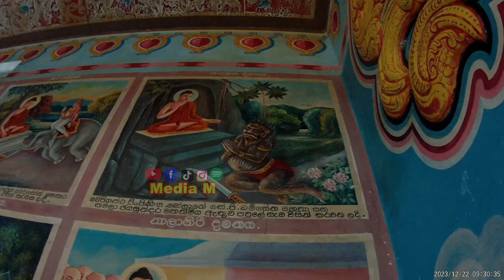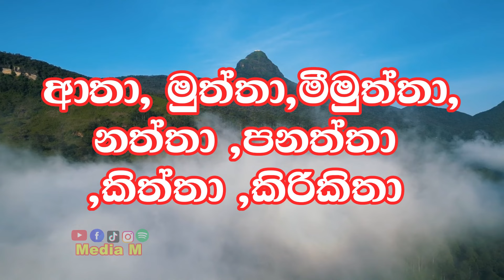අපේ යක්ඛ ගෝත්‍රයට දළ දෙකක් තිබුණේ ඇයි? මහා රාවණාටත් ! | Hela Yakka Ravana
බුදුරජාණන් වහන්සේ දේශනා කළ ආකාරයට මිනිසාගේ වයස් සීමාව ඈත අතීතයේදී අසංඛ්‍ය තත්ත්වයකට පත් වී ඇත .මේ කාලයේදී  සක්විති රජවරු පවා බිහිවිය . එකල හෙළදිව  යක්ක .නාග , දේව, රාක්ෂ ලෙස ජන කොට්ඨාශය හතරක් ජීවත් විය. සිව් හෙළය නමින් හඳුන්වයි. මිනිස් ආයුෂ වැඩි වූ මේ කාලයේදී  යක්ඛ ගෝත්‍රිකයන්ගේ  රදනක දත් දිගු වී .එම දත් කැරකැවී ඇත. අද අප පන්සල්වල දකින රූපවල  යක්ෂයන් ඇඳ ඇත්තේ  අපේ  යක්ක ජනතාව  සහමුලින්ම අමතක කර දැමීමට ය . කවරෙක් මේ ඉතිහාසය වළලා දාන්න උත්සාහ කරන්නේද. මේ ගැන අපි  කතා කරමු. එකසිය විස්ස ට දෙසිය විස්ස ක් ආයු බොහෝ ඒවා!   සහ "හත්මුතු පරම්පරාව"  යන වචනය සෑදී ඇත්තේ  කුමන අරුතකින්ද?

As preached by the Lord Buddha, the present limit of man has become innumerable in the past. Even these Sakviti kings were born. At that time, there were four people living in Heladiva Yakka, Naga, Deva and Raksha. It is called Siv Hela. The fangs of these devil tribes, whose human lifespan has increased, are long and twisted. Today we see in the temples, the devils have painted to keep one people completely forgotten. Who is trying to bury this history? Let's talk about this.Two hundred and twenty to one hundred and twenty are many! And in what sense is the word "seventh generation" made?

* ඔබේ ව්‍යාපාරික
    ringintone / Ring IN Tone
     Social media (Post - Video  )
     TV & Radio Advertising
     SMS Campaign
    අපෙන් .
Contact  on -🌟    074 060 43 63 /  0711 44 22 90 🌟

leonardo      ai

References:

00:00 - 00:51 - introduction
00:51 - 02:27 - පන්සල්වලන් යක්ඛ ගෝත්‍රිකයන්ගේ චිත්‍ර සහ ඇත්තම යක්ක ගෝත්‍රිකයන්ට දළ තිබේද ? There are pictures of devil tribes in temples and do real devil tribes have teeth?
02:27 - 03:48 - විභීෂණ දෙවියන් සහ  රාවණා රජුගේ පියා වෛශ්‍රරවන මුණි
03:48 - 04:26 - නයින්දාව සහ යක්ක  දේවල නාග  රාක්ෂ ගෝත්‍රිකයින්ගේ එකමුතුකම
04:26 - 11:36 -  ඉතිහාස කතාව විස්තර සහිතව  සහ බුද්ධ ධර්මය
History with details and Buddha Dharma